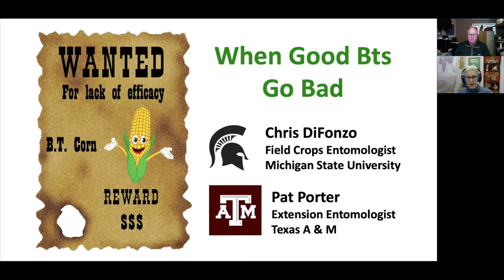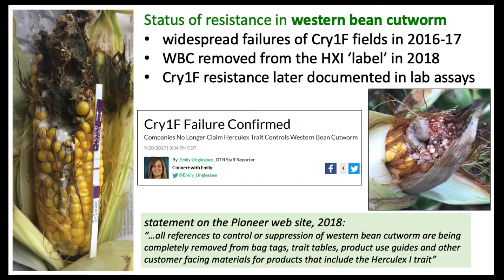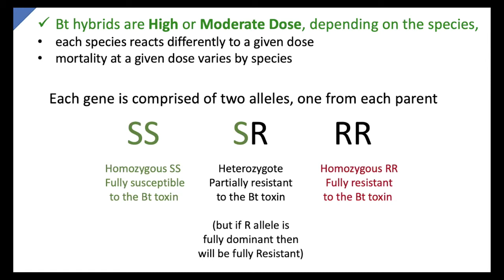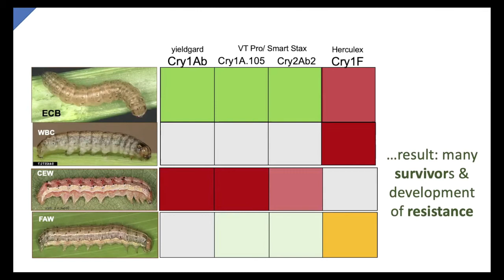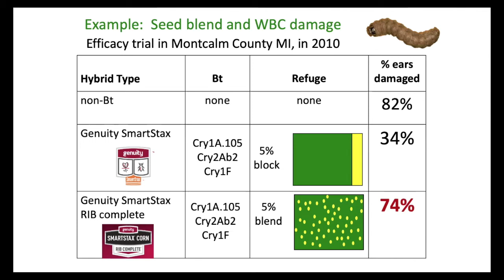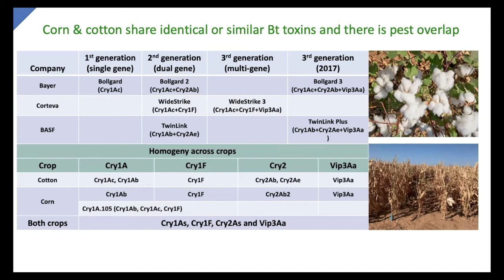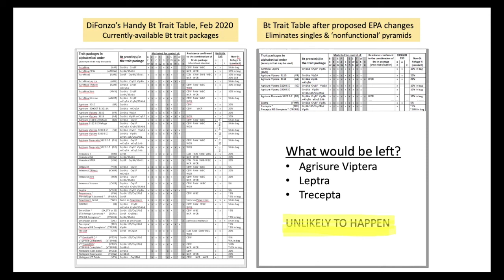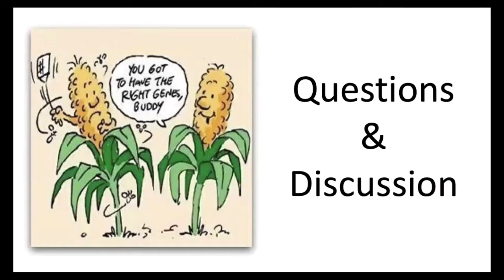When Good Bts Go Bad 2021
This video describes the evolution of caterpillar resistance to Bt plant-incorporated protectants in the US, especially factors that contributed to that resistance. The information is applicable to all caterpillar pests, but the primary focus is on western bean cutworm, European corn borer and corn earworm (cotton bollworm). 41 minutes. Michigan State University and Texas A&M AgriLife Extension.